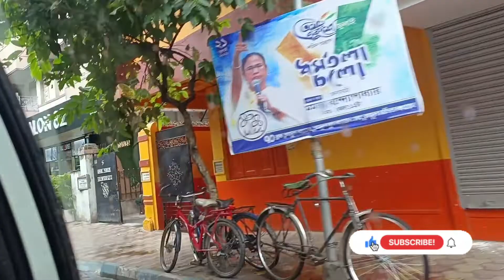I wanted to do hair spa badly l dimpi.ronnie vlogs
I wanted to do hair spa badly l dimpi.ronnie vlog

This is our new channel in YouTube namely dimpi.ronnie , we as a travel lover, movie goers, freaking out, restaurant eaters etc does all these things regularly. So, we husband wife decided to put all these memories in video to watch you all in a single platform via social media like YouTube, Facebook, Instagram. Need your support and love everyone.

Dimpironnie

dimpi.ronnie vlogs
Follow on Moj:
Dimpironnie

dimpi.ronnie vlogs
dimpironnie vlogs